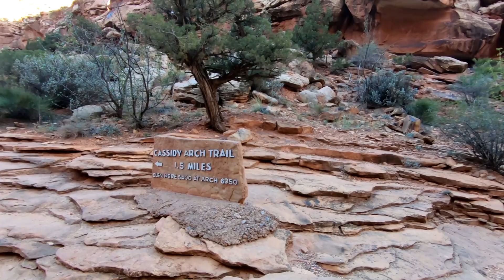Cassidy Arch Trail in Capitol Reef NP